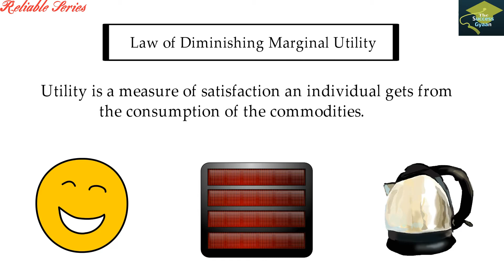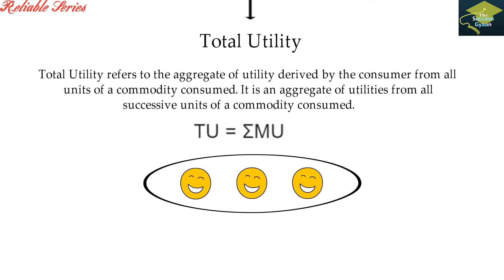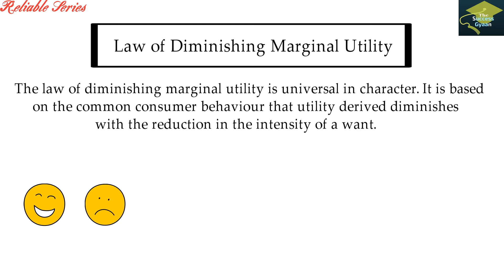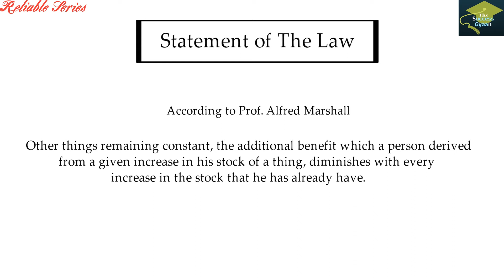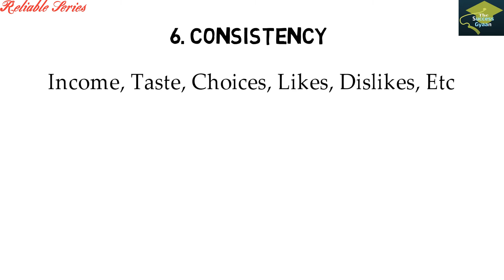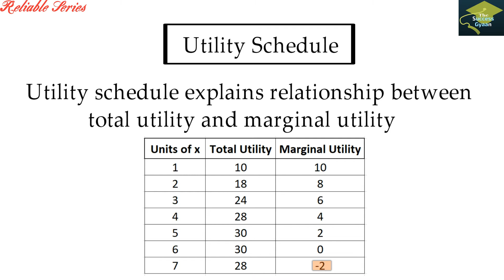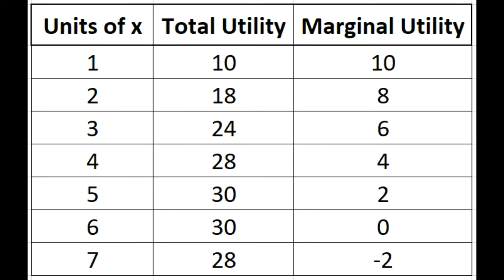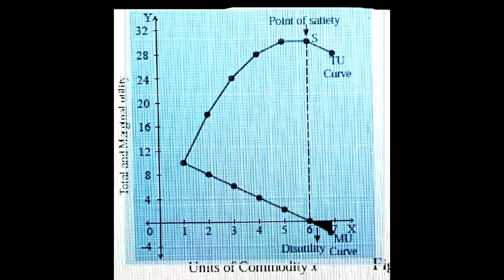Law of Diminishing Marginal Utility|Economics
Hello Everyone, in this video you will see the simple explanation of

If you find this video helpful in understanding concepts then